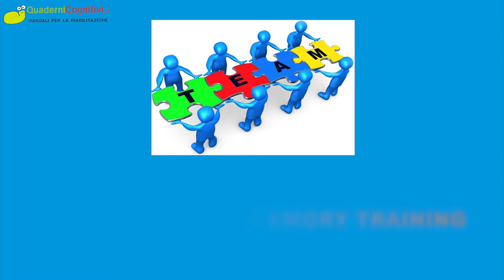Presentazione VERBAL WORKING MEMORY TRAINING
Training per la riabilitazione della memoria di lavoro per adolescenti ed adulti, con lesioni cerebrali acquisite e deficit cognitivi.

Visita il nostro sito per consultare tutti i nostri quaderni

Segui la nostra pagina instagram per ricevere materiale gratuito ed essere sempre aggiornato

Metti un LIKE alla nostra pagina Facebook per ricevere materiale gratuito ed essere sempre aggiornato